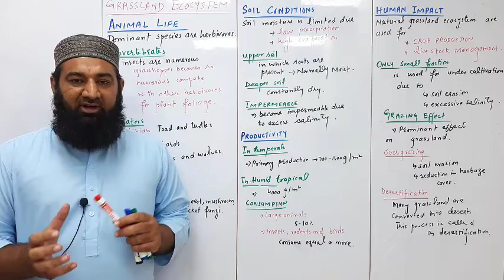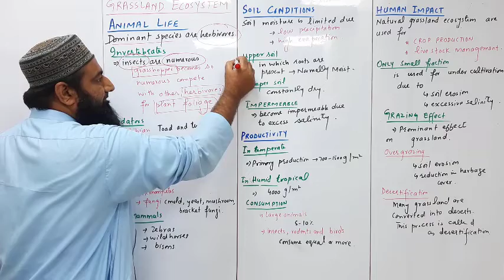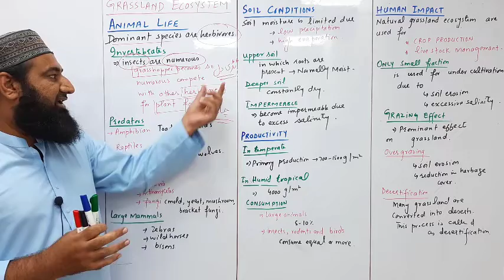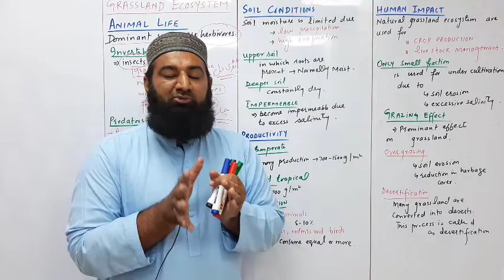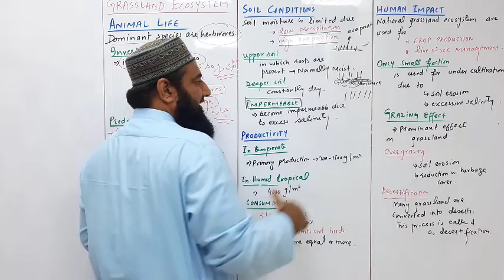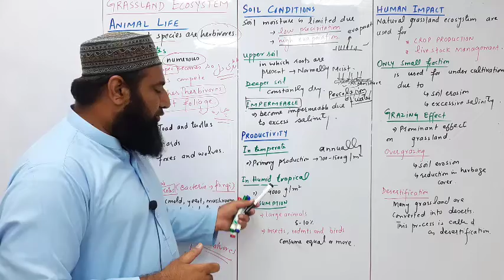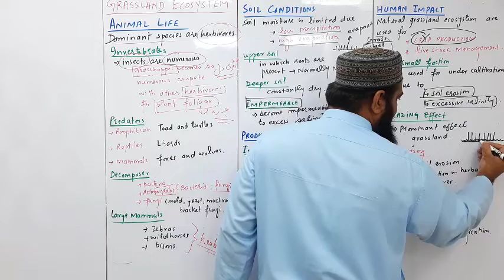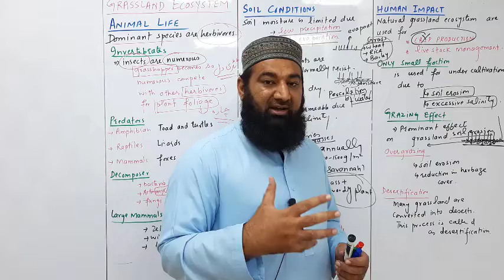Biology Ch#26-Lecture#08 Grassland Ecosystem Part 2 (F.Sc 2nd Year)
What are grassland in hindi and urdu.
What are prairies and Savanna?